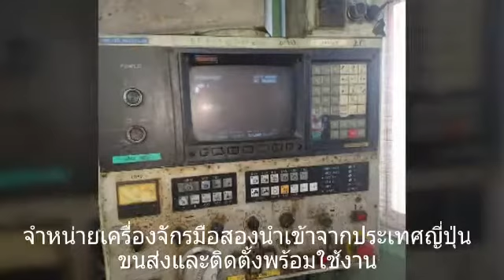🇯🇵Machining Center คู่แฝด ที่ญี่ปุ่น จ้า🇹🇭 เปิดขายตามรูปตามสภาพที่ญี่ปุ่นราคาคู่ละ 865,000 บาท ร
🇯🇵Machining Center คู่แฝด ที่ญี่ปุ่น จ้า🇹🇭
เปิดขายตามรูปตามสภาพที่ญี่ปุ่นราคาคู่ละ 865,000 บาท
ราคาไม่รวม เทสรัน หม้อแปลง ขนส่ง ติดตั้ง และTraining
"Mori Seiki"Cnc Vertical Machining Center
Year  1988
Model  MV-JUNIOR
Controller  Fanuc 10-M
Work table size  900x450 mm
Spindle   Bt-40
ราคานี้พร้อมเครื่องมือและอุปกรณ์ที่ติดมาตามรูปทั้งหมด
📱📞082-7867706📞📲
(line)yoye529(line)